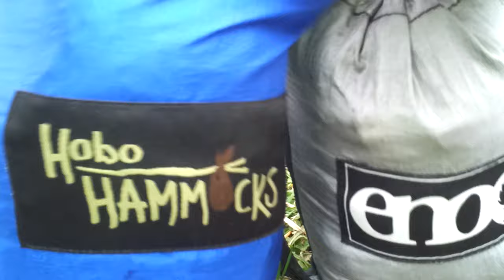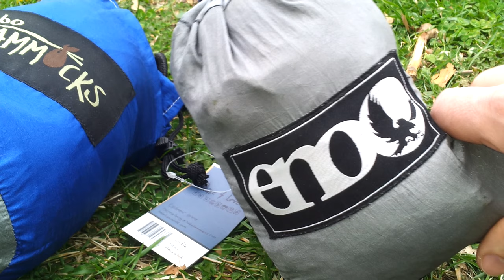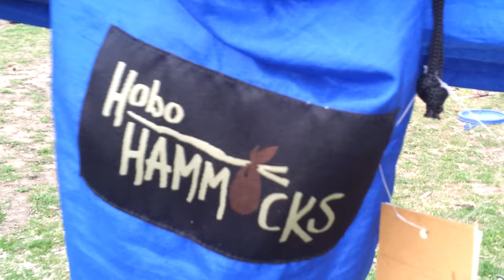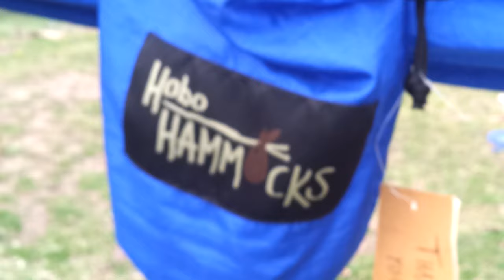Hobo Hammock vs Eno Hammock Reviewed Side by Side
The ENO comes with a compression strap and the Hobo does not.

I don't like the carabiners that come with either Hobo or ENO.   The carabiners that came with my ENO and Hobo have sharp ends.  I don't like either of them.  I end up using my own carabiners.  (I have not seen the new wire carabiners that come with ENO hammocks now.)

Hobo Hammocks include hanging straps in the $59.99 purchase prices.  ENO hammocks do not include hanging straps in their $69.95 purchase price - you'll have to spend more money.

The Hobo Hammock is bigger than the ENO hammock.  The Hobo Hammock is 10 ft x 6 ft 6 inches.  The ENO hammock is  9 ft 4 inches x 6 ft 2 inches.

When you look at the ends of the cord that runs through the hammocks - the ENO end is neater and crisper; where the Hobo end is a little sloppy.

The nylon on both hammocks is very similar.

I like that Hobo Hammock is very involved with their community - they feed the homeless in their community.  Hobo Hammocks also has a recycle and reuse program.

HCRBeta receives a small referral fee when you purchase your Hobo Hammock through the links here at HCRBeta.